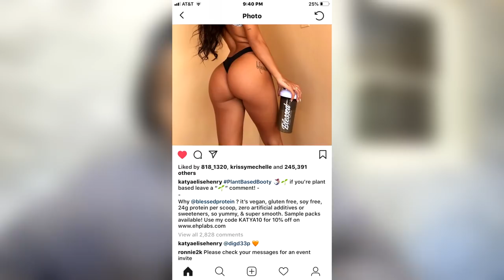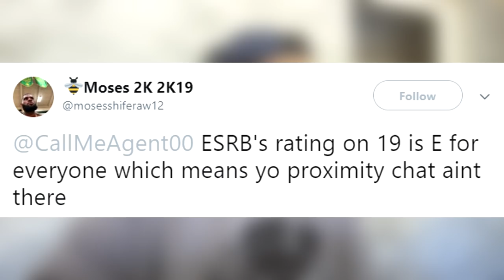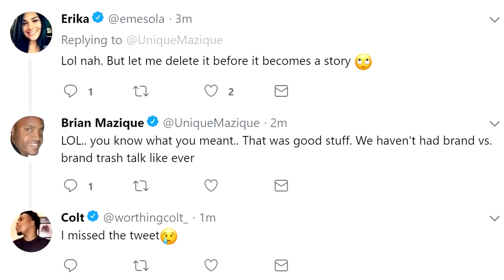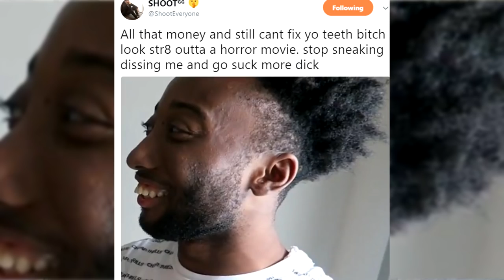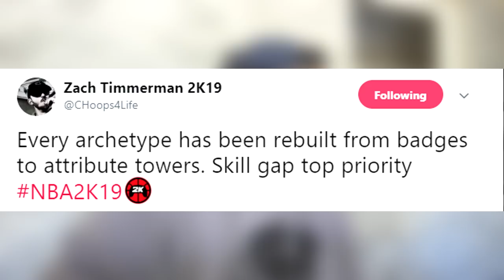NEW ARCHETYPES ANNOUNCED, 2K LIED ABOUT VC PRICES, NBA 2K vs. EA BATTLE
A ton of new NBA 2K19 news came out in Ronnie's 2K19 news stream with Chris Smoove. They talked a lot about MyCareer, Playgrounds and hinted at some Pro-Am news.